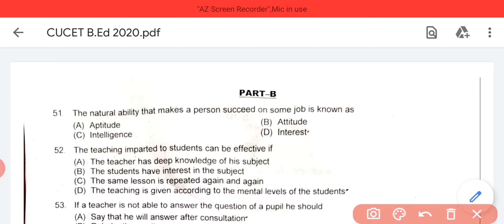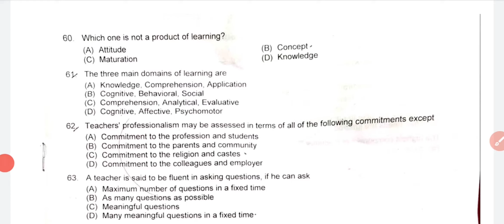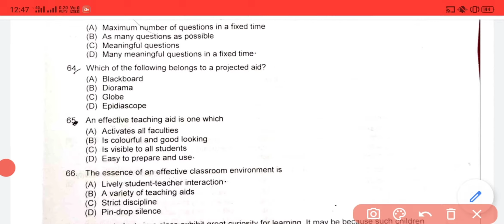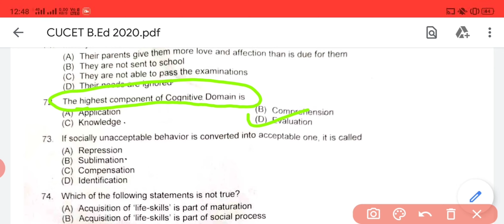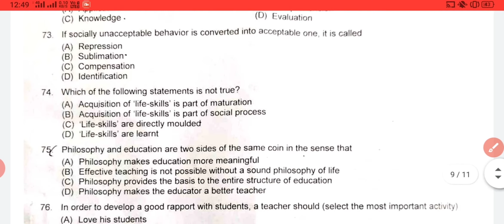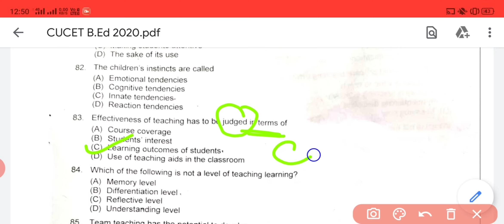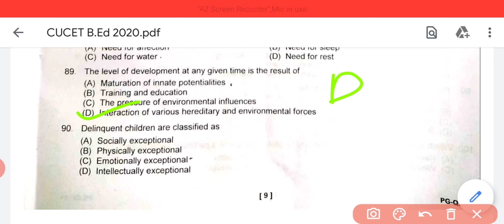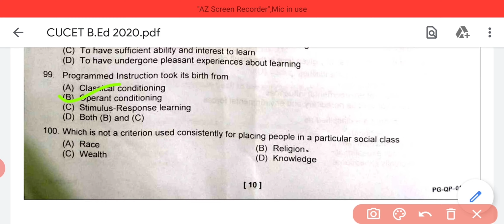CUCET B.Ed Question paper 2020 || Part-B || Odisha